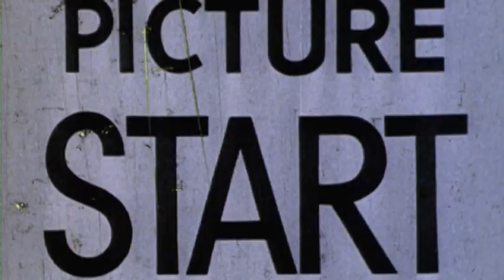Aris & Mia On-site Wedding Video at Fernbrook Gardens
Our much awaited event just blissfully came true because of the blessings of our God above. I hope everyone would like watching it as much as we love celebrating it.